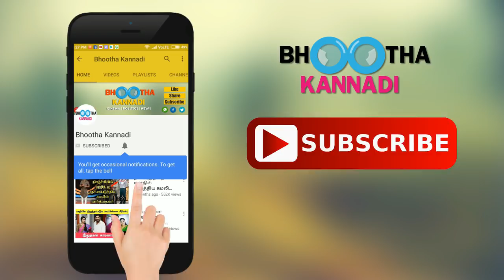தளபதி 62 படப்பிடிப்பில் ரசிகர்களிடம் விஜய் சொன்ன அந்த ஒரு வார்த்தை! வியந்துபோன ரசிகர்கள்! | Vijay 62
தளபதி 62 படப்பிடிப்பில் ரசிகர்களிடம் விஜய் சொன்ன அந்த ஒரு வார்த்தை! வியந்துபோன ரசிகர்கள்! | Vijay conversation with fans in shooting spot.